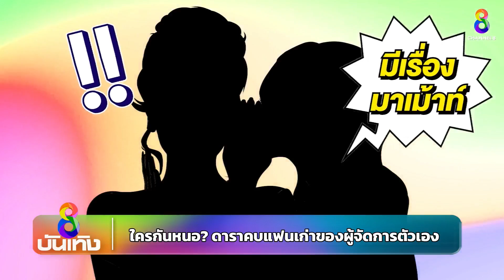ใครกันหนอ? ดาราคบแฟนเก่าของผู้จัดการตัวเอง | ข่าวบันเทิงช่อง8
ใครกันหนอ? ดาราคบแฟนเก่าของผู้จัดการตัวเอง